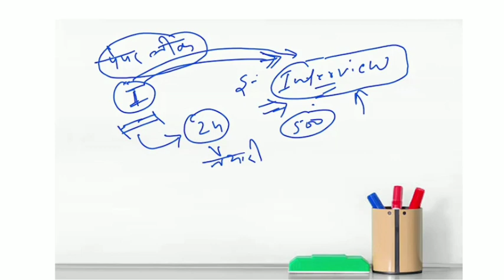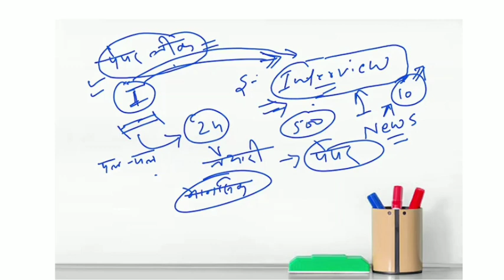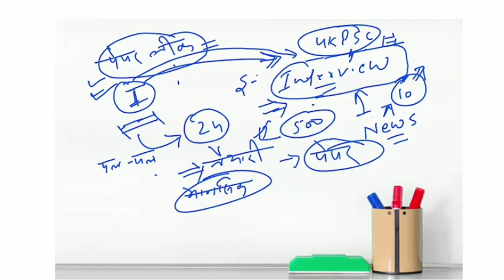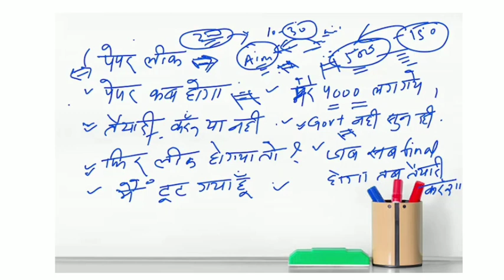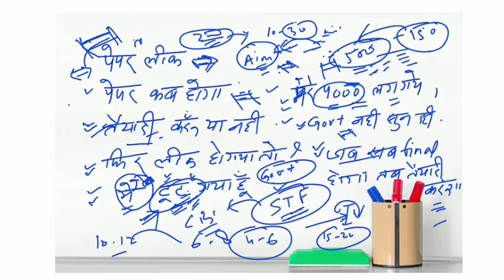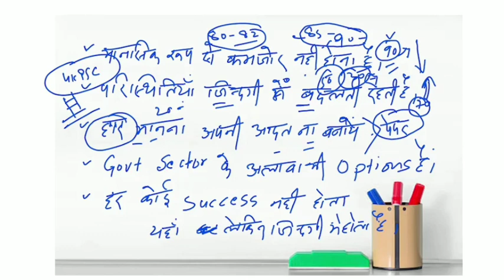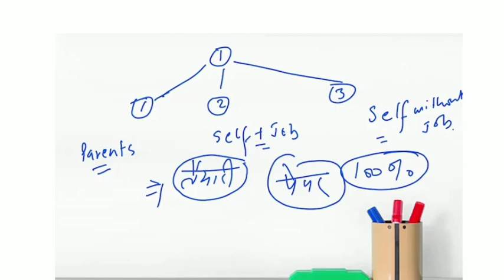UKPSC PAPER LEAK || तैयारी कैसे करें